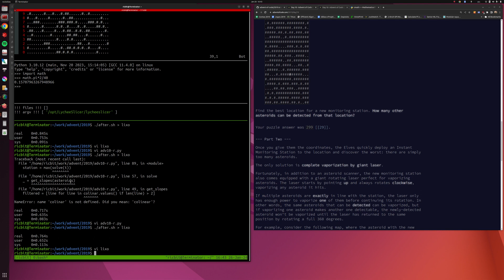Advent of Code 2019, refactoring 10 part 1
Refactoring to run under 1s, part